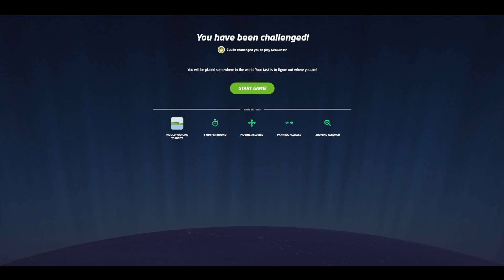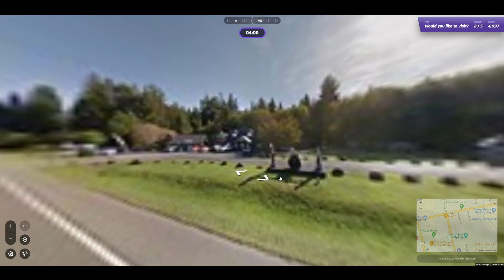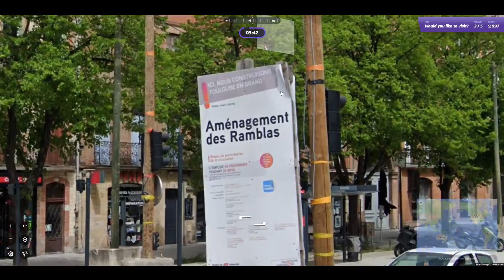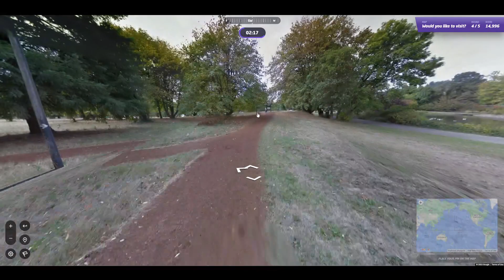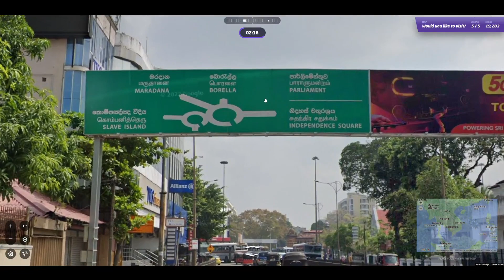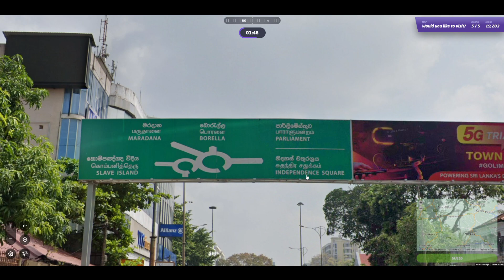Geoguessr Challenge with Friends (Guano) - Would You Like to Visit? (Cooperative)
Geoguessr Challenge!